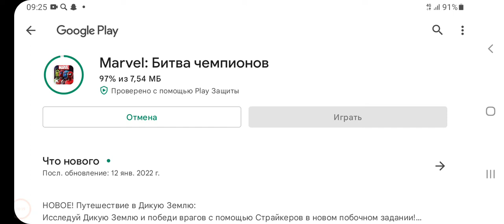Я играю в Марвел битва чемпионов ( 5 часть) ПРОХОЖДНИЕ